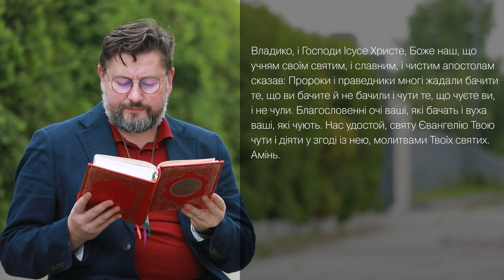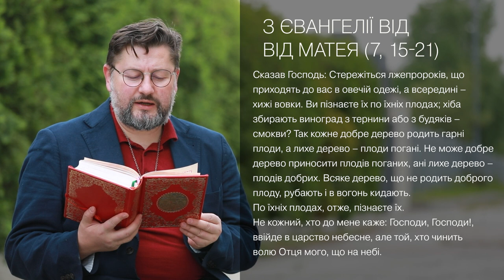Євангеліє від Матея 7, 15 – 21 ▪ Слово Боже на сьогодні / Новий Завіт ▪ о. Віталій Храбатин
на вівторок / 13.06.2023 / з Євангелії від Матея 7, 15 – 21

00:00:01 - Владико, і Господи Ісусе Христе,Боже наш, що учням своїм святим, і славним, і чистим апостолам сказав: Пророки і праведники многі жадали бачити те, що ви бачите й не бачили і чути те, що чуєте ви, і не чули. Благословенні очі ваші, які бачать і вуха ваші, які чують. Нас удостой, святу Євангелію Твою чути і діяти у згоді із нею, молитвами Твоїх святих. Амінь.

00:00:32 - Сказав Господь: Стережіться лжепророків, що приходять до вас в овечій одежі, а всередині – хижі вовки. Ви пізнаєте їх по їхніх плодах; хіба збирають виноград з тернини або з будяків – смокви? Так кожне добре дерево родить гарні плоди, а лихе дерево – плоди погані. Не може добре дерево приносити плодів поганих, ані лихе дерево – плодів добрих. Всяке дерево, що не родить доброго плоду, рубають і в вогонь кидають.
По їхніх плодах, отже, пізнаєте їх.
Не кожний, хто до мене каже: Господи, Господи!, ввійде в царство небесне, але той, хто чинить волю Отця мого, що на небі.

00:01:32 - пояснення уривку [Євангеліє від Матея 7, 15 – 21]

Поширюйте відео!

Україна молиться!